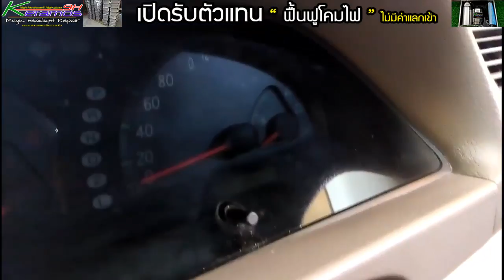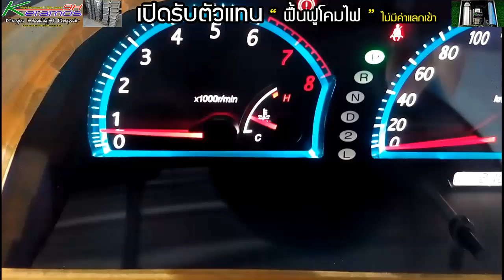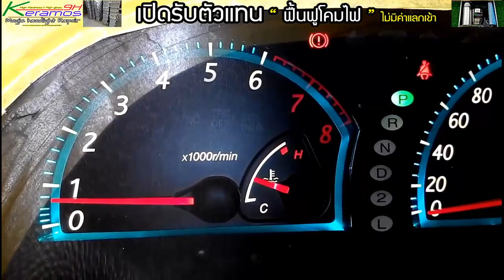หน้าปัดรถยนต์ | น้ำยาเคลือบแก้ว | สอนเคลือบแก้ว | ขายแฟรนไชส์ 【 Ucarwash TV 】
ฟื้นฟูไฟหน้า , ฟื้นฟูไฟหน้ารถยนต์ , ขัดไฟหน้า , ขัดไฟหน้ารถยนต์ , ไฟหน้าเหลือง , ไฟหน้าหมอง , หน้าปัดรถยนต์

Coating Coverage :
-Wheels Coating
-Sunroof Coating